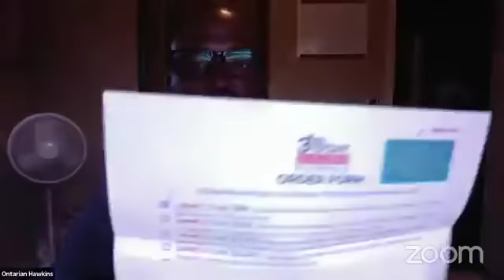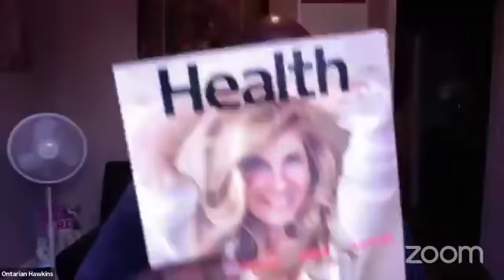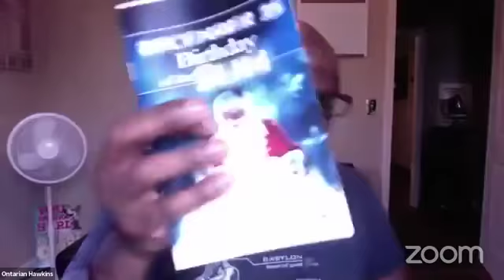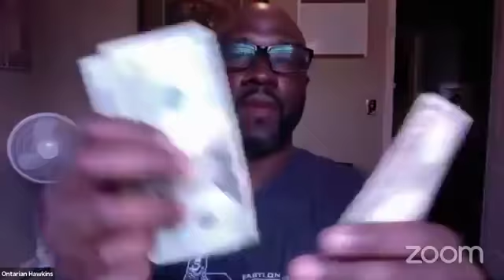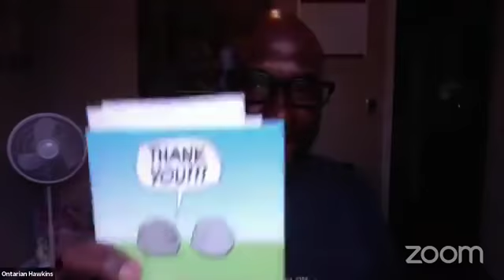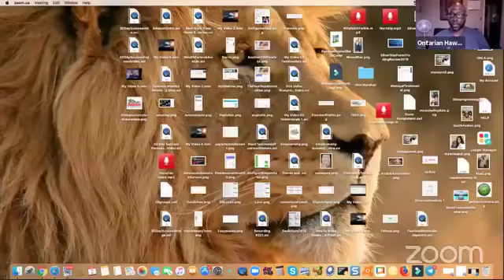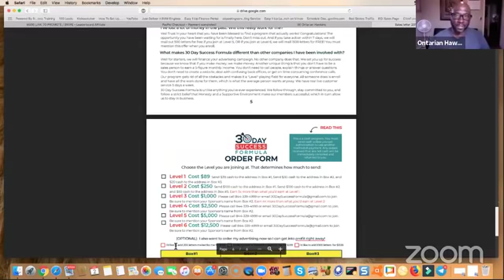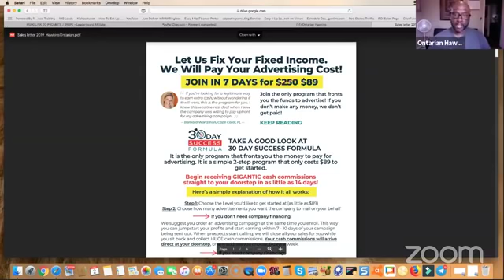{30 Day Success Formula} Q & A Session Review- $5800 in Cash- Best Training and Strategy is in Place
In this video for the {30 Day Success Formula} Q & A Session Review, Learn How I Made Over $5800 in Cash Today and Join Our Team for the Best Training and Strategy.  Join my 30 Day Success Formula Team below.

30 Day Success Formula:
This 4 year old company has products that are needed in today's economic climate. .
-digital education
-E-commerce stores (fully loaded and earning monthly out the gate)
-Credit Cards and Prepaid Credit Cards
-6 levels of entry to satisfy any desired residual income taste
-Company Financing of marketing on your behalf (no out of pocket to you)

How are you today my friend!  Are you one of those who have been failing online and you have NEVER made a dime online in your life? I've been researching more OFFLINE mail order businesses lately and in mysearches I stumbled on to this "hidden gem."

A friend I've known for 12 years did $28,000 in just 2 months. Her lady friend down the street did $41,000 and her friend is making $400 per day and never made a dime in anything in their lives.

Here is how this works:
✅1. Get signed up
✅2. The company UP FRONTS all of your advertising for you. That means you start WITHOUT putting any of your own money to advertise.
✅3. The company closes ALL of your HIGH TICKET commissions for you.
✅4. Company has been around for 4 years only doing this OFFLINE. NO internet marketing at all on this .
✅5. You can get started for as low as $89.00 up to $12k (low to HIGH ticket)
✅6. Every time a team member makes a commission, YOU make a commission. IE: Say you make a $2500 sale. You get $1000, your sponsor receives $400, the company makes $1100
✅7. Here is the kicker: They will guarantee you will make money in 90 days, or your money back!

30 day success formula,
30 day success formula reviews,
30 day success formula scam,
30 day success formula testimonials,
30 day success formula questions and answers,
30 day success formula website,
30 day success formula pdf,
30 day success formula mail order,
30 day success formula offline business,
30 day success formula letter,
30 day success formula money back guarantee,
30 day success formula program,
30 day success formula challenge,
30 day success formula why I decided to join
direct mail,
make money with direct mail,
make money with postcards,
earn with mails
how to make money offline
offline marketing
post card marketing,
direct mail marketing,
cash in the box review
cash in the box reviews
american bill money review 2019
american bill money scam
30 day success formula scam review
passive income guru
ontarian hawkins
prodigy marketing online
30 day success formula money back guarantee,
30 day success formula racine wi,
30 day success formula program,
30 day success formula challenge,
30 day success formula why I decided to join,
30 day success formula compensation plan review
Alex Zubarev,
Beau Bridgewater,
Tom and Ania's Abundant lifestyle
Cassandra Goode 30 day success formula
Cassandra Goode and Ontarian Hawkins
Direct Mail Home Business
Best Direct Mail Home Based Business
S3 Method
S3 Method Reviews
S3 Method Scam
Freester Scam
Freester Reviews
top direct mail home business opportunity
30 day success formula training and strategies
30 day success formula comp plan
30 day success formula product review
30 day success formula postcards
american bill money vs 30 day success formula 2019
Best direct mail home business opportunity
30 day success system products
the honest truth 30 day success formula
30 day success formula training and strategies
30 day success cash gifting
six figure stamp club
six figure stamp club review
six figure stamp club scam
six figure stamp club vinnie stretchers
30 day success formula marketing strategies